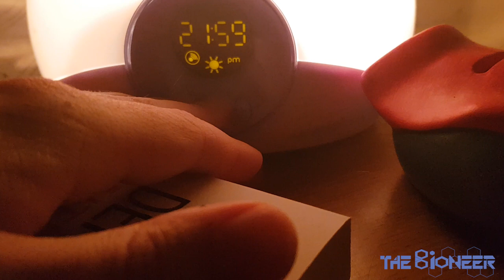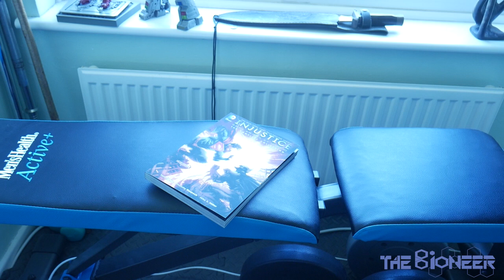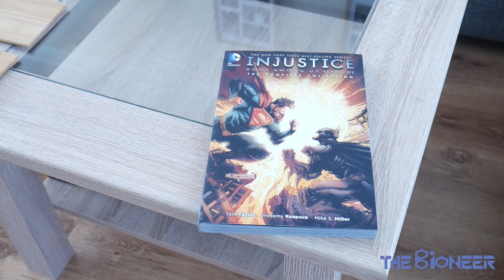How to Become Batman: Real Life Batman Training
In this video I discuss what it would take to train to become Batman or a real life Bruce Wayne. What is a 'peak human' IRL? Can you really learn as many skills as Batman, while maintaining his incredible physical condition *and* going out fighting every night?

I approach the question in two ways: first, I examine what the closest you could come would be if you were willing to give up everything in pursuit of becoming The Bat (hey, it's your life!). I talk about accelerated learning, brain plasticity, supplementation and more. My conclusion is that while Batman's feats and skills vary from writer to writer, you could certainly come close if you were willing to go all in and become a kind of 'Bruce Lee meets Da Vinci'. But it would likely ruin your job, your relationships and your health and you wouldn't last very long...

For those with a passing interest in training to become more awesome though, I discuss alternative options: such as using meditation and supplementation to squeeze a bit more energy into the day and adding a 'skills workout' to your training regime for practicing the cooler stuff like flexibility, ambidexterity, rope climbing and archery. Because why not?

Anyway, it's just a bit of fun but Batman/Bruce Wayne are certainly inspiring figures and I like the way he represents the pinnacle of human accomplishment. To me, training is about taking on challenges and pushing your limits and Batman provides great inspiration for that. Plus, if aliens ever invade, you'll be set!

Check back here because I'm publishing the much more in depth article on becoming a real life Batman soon and I'll add the link here along with some others!